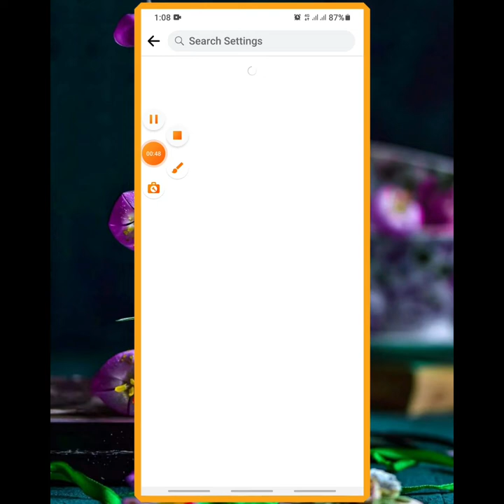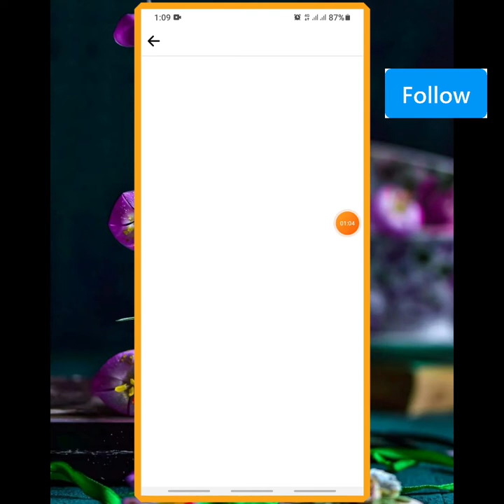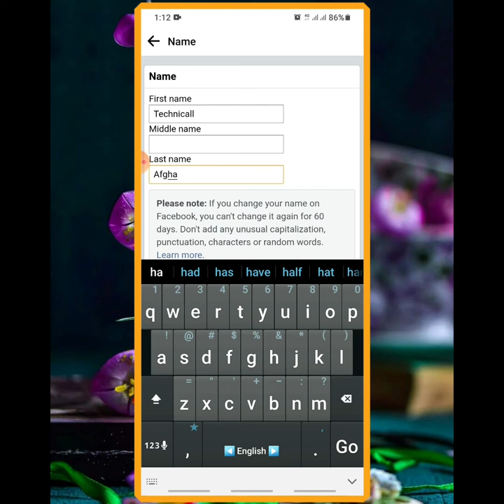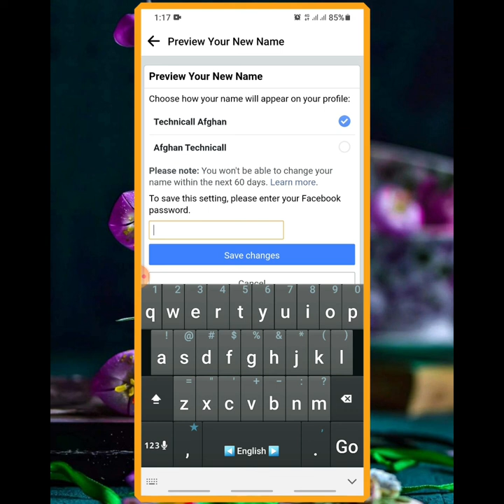فیسبوک نوم داډول بدل کړی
♥سوشل میډیا♥
♥Social media♥